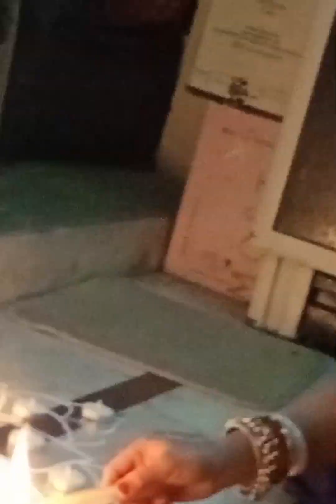Diwali and Kali Puja celebration in our society || Delhi me hum kaise Kali Puja Celebrate karte hai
diwali celebration in Delhi
kalipuja ki Raat
kalipujo in Delhi
delhi Kali Puja

rudrajit protima vlog
prabase Gharkonna
rangoli for Kali Puja
delhi Kali Puja
TraverseXP